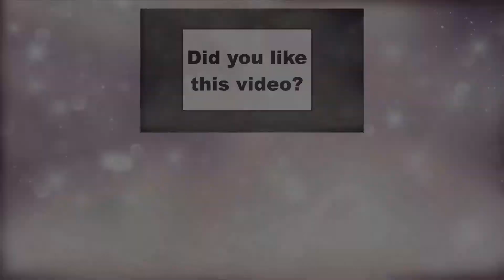Marias Field of Hope - Prayers from Maria - Sunflowers | Cleveland - Avon - Sandusky | HOTonCLE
Maria’s Field of Hope, which was first planted by the Prayers from Maria Foundation in Avon, Ohio in 2013, gracefully draws attention to the lack of funding for childhood cancer. The field was inspired by the memory and spirit of Maria McNamara, who died on July 14, 2007 at age seven from a glioma – the second highest cause of cancer deaths in young people. The field is a way to love and honor the courageous children who are battling cancer and those we have lost.

Maria’s parents, Ed and Megan, said, “We did everything humanly possible to save our daughter, but in the end, we could only helplessly stand by as she endured the unimaginable. Through it all, Maria showed tremendous character and dignity. Her strength, her courage and, most of all, her faith, left marks on our souls that have changed us forever. She never thought of herself. Instead, she chose to pray for all children suffering from cancer and their families. She prayed that the doctors would find a way to help them. She is our hero and her fight became our inspiration. Her prayers became our mission.”

Ed and Megan are dedicated to funding global research into the causes, prevention, treatments and cure for childhood brain tumors. The foundation has an impressive Medical Board that consists of some of the best doctors in the country for this disease. Because childhood gliomas are grossly underfunded, the McNamara family is diligently working to make a difference by raising public awareness and bringing hope to children and their families who live with this disease. The Foundation has awarded hundreds of thousands of dollars in grants for desperately needed research.

A second field was planted in Sandusky, Ohio in 2019. The sunflowers draw thousands of visitors from across the country.

See more photos and videos highlighting what is great about Cleveland on the HOTonCLE

Photography and video by SpectraLight Photography | SpectraLight Social Media Solutions of North Ridgeville, Ohio.

SpectraLight is the Founding Sponsor of the Olmsted Spirit 5K Race (formerly the Dara Hosta / Olmsted Spirit 5K Race) in Olmsted Falls, Ohio.